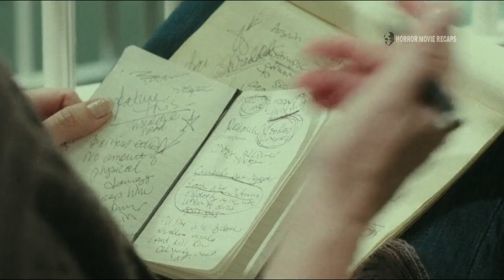Marybeth learns the secret to ending the curse that has left Crowley haunting Honey Island Swamp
Movie explained - Marybeth joins forces with a policeman and his ex-wife to put an end to the murderous rampage of ax-wielding maniac Victor Crowley.

Movie Name: Hatchet 3 (2013)